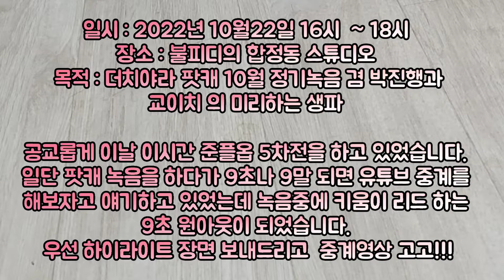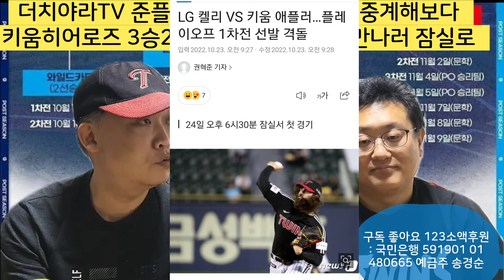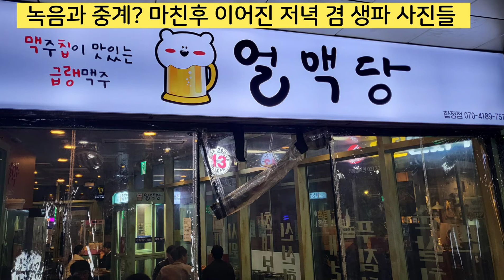2022 가을야구)) 준플옵 5차전 9회초 실제 중계해보다 / 키움히어로즈 3승2패 로 엘지트윈스 만나러 잠실야구장 으로/ 케티위즈 고생했습니다.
더치야라 팟캐스트 10월 정기녹음 겸 박진행 과 교이치 의 미리 하는 생파 도 할 겸해서 모였는데
마침 준플레이오프 5차전 하는 시간이랑 겹쳐서 팟캐 녹음 중에 마지막 이닝만 실제로 중계를
해보았습니다. 키움 축하드리고 케티 고생많았습니다. 특히 알포드 벤자민 나름 분전했는데
케티는 페넌트레이스 막판부터 무리하던 피로도를 극복못한 듯 합니다.
플레이오프 1차전 은 켈리 와 애플러 의 대결로 시작이 되는데요
안우진 이 1,2 차전은 못나올 듯 한 관계로 엘지는 켈리 플럿코 원투펀치가 나올 때
(물론 단기전에 힘을 집중해서 투구하는지라 투구할수록 공이 무뎌지긴 해보였습니다만...)
2승을 선점할 수 있느냐가 플레이오프 및 코리안시리즈 까지도 영향을 미칠 가장
2022 가을야구 의 가장 큰 변수가 될듯 합니다.
(엘지의 빠따가 플옵 1차전 부터 빵빵 터져야 하는 것도 중대 변수 중 또 하나입니다.)
사실상 엘지 타자 용병 문성주 이형종 특히 잘 부탁한다!
팟캐스트 녹음본은 10월24일 월 에는 무료본 10월25일 화 에는 유료본 이 업로드 예정입니다.
롯데자이언츠 와 진명호 얘기 그리고 정말 세상에서 가장 이해하기 쉬운 망통신망 법안 논쟁 설명등으로 나름 알차게 꾸몄으니 많은 성원 부탁드립니당
당연히 플레이오프 코리안시리즈 도 매경기 다 리뷰 프리뷰 해드리겠습니다.
수능 막판이라 체력이 부치긴 합니다만 2022 가을야구 는 전 경기 도전해보겠습니다.
123소액후원 : 국민은행 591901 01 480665 예금주 송경순